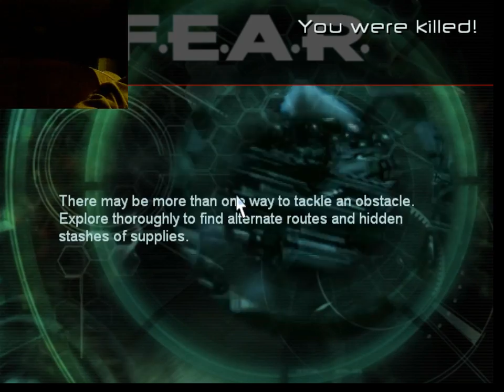F.E.A.R. Let's Play Part 09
In which I get stuck again.